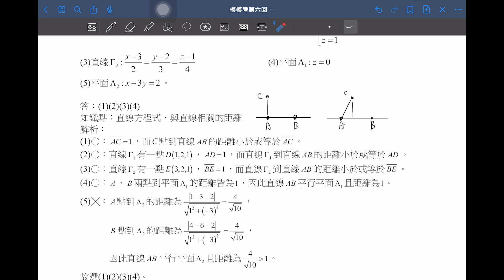【解題影音】《模模考數學A》第6回 第8題(多選題)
1.搭配模擬考進度：學測練題也能按照模考進度複習
2.素養命題最多元：結合情境，真實的模擬大考試題
3.解析完整不求人：逐題詳解，且全書搭配解題影音

【解題影音】龍騰《模模考數學A》 第6回範圍：第4A冊
講師：柳宗佑